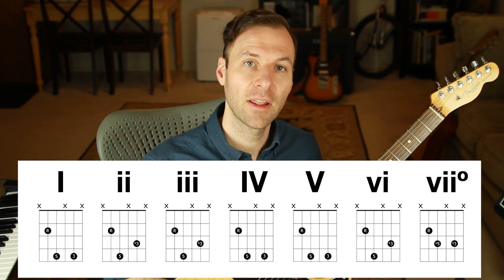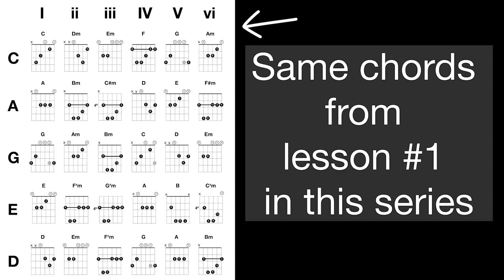Chords in a key | How to find guitar chords that sound good together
I’ve partnered with Vidami for their holiday sale through Dec.

. Guitar chords that sound good together are usually the chords in a key. When I first learned how to find them, guitar playing became so much easier!

💬 LESSON DESCRIPTION:
When I first learned how to find guitar chords that sound good together, and finally understood WHY they sound good together, it was seriously a game changer. Since then I've developed an approach to clearly finding and seeing chords in a key on the guitar and I'd like to share that approach with you today. This fourth episode of my series called "How to Learn Guitar Chords" is about playing chords in a key, identifying chord degree numbers, and how to construct and practice a specific, moveable, triad chord voicing that I can promise will come in very handy. Don't miss my song examples near the end where I demonstrate how these chord shapes and this theory knowledge can be used to play and understand countless songs.
I hope you enjoyed this lesson about finding the chords in a key. Let me know what you thought in the comments.
Thanks! :)
- Jared

🕛 VIDEO CONTENT OUTLINE (WITH TIMESTAMP LINKS):
0:00 - About This Lesson
1:29 - Chord Numbers Explained
3:15 - Finding & Playing 5ths Through the Key
8:51 - Finding the 3rd of Each Chord
10:45 - Chord Shapes Through the Key
12:24 - Why These Chord Shapes?
13:42 - Technique Tips for These Chords
16:24 - Assignment #4: Creative Play Time
17:10 - Song Examples Using These Shapes
18:26 - Common Open String Chords in Keys
20:17 - Lesson Outro